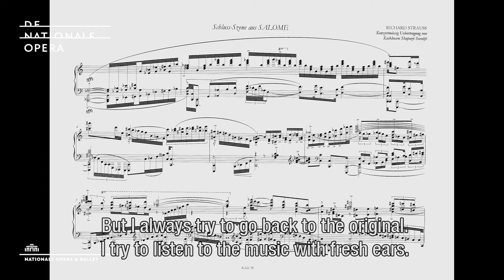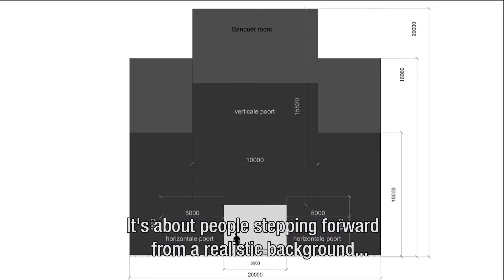The shock in Strauss’ Salome: director Ivo van Hove explains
Dutch National Opera presents Strauss’ masterpiece Salome in the context of Holland Festival 2017. Director Ivo van Hove tells us more about how he will stage this work; an inescapable lava flow of religion, sex and violence.